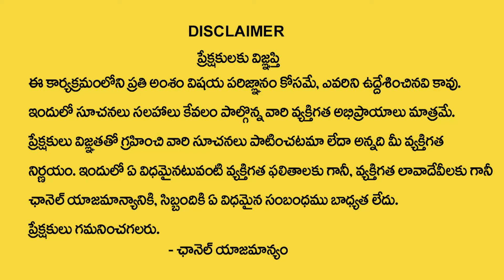Andamaina Jeevitham Latest Full Episode | Best Moral Video | Dr Kalyan Chakravarthy | SumanTV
Watch ►Andamaina Jeevitham Latest Full Episode | Best Moral Video | Dr Kalyan Chakravarthy | SumanTV